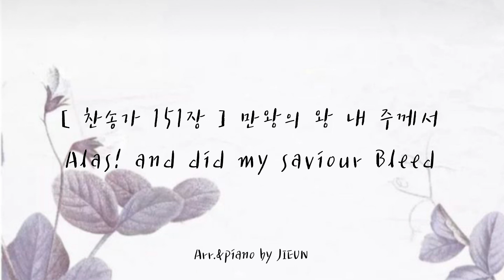[ 찬송가 151장 ] 만왕의 왕 내 주께서 | Alas! and did my saviour Bleed | 피아노로 듣는 찬송가 | 고난주간 찬송가 피아노 연주 | 묵상피아노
SHALOM!

찬송가 151장 '만왕의 왕 내 주께서' 입니다 :)

_가사

1. 만왕의 왕 내 주께서 왜 고초 당했나
이 벌레같은 날 위해 그 보혈 흘렸네

2. 주 십자가 못 박힘은 속죄함 아닌가
그 긍휼함과 큰 은혜 말할 수 없도다

3. 늘 울어도 그 큰 은혜 다 갚을 수 없네
나 주님께 몸 바쳐서 주의 일 힘쓰리

( 후렴 )

십자가 십자가 내가 처음 볼 때에
나의 맘에 큰 고통 사라져
오늘 믿고서 내 눈 밝았네
참 내 기쁨 영원하도다.